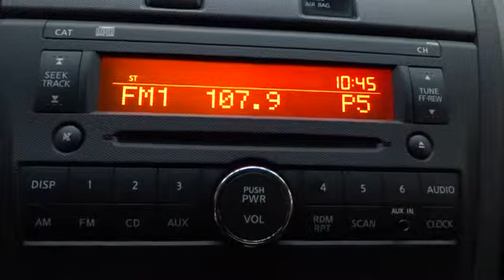2011 Nissan Altima Cicero, Chicago, Oak Lawn, Tinley Park, Oak Park, IL P9047A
Servicing Chicago, IL near Cicero, Oak Lawn, Tinley Park, Oak Park, Franklin Park and Norridge, Illinois
2011 Nissan Altima 2.5 S - Stock#: P9047A - VIN#: 1N4AL2AP9BN506263